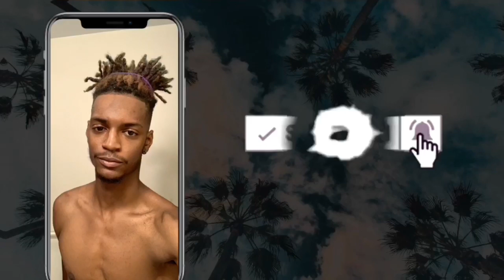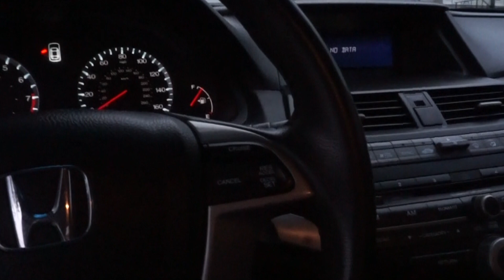Buying a 2012 Honda Accord 6mt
had my eye on this car for awhile and decided to finally jump on it